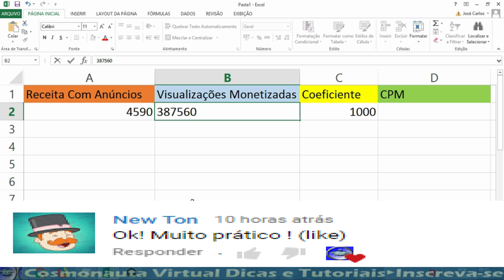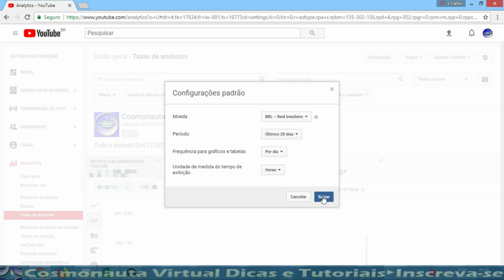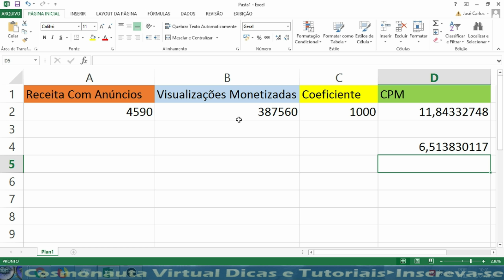Como Calcular o CPM do seu Canal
Nesse vídeo mostro como calcular o CPM do seu canal no Youtube. Veja como encontrar as visualizações monetizadas e a receita bruta do seu canal, para calcular o CPM (Custo Por Mil Visualizações). Veja também como achar o valor real que você recebe por mil visualizações monetizadas no seu canal, descontando o valor que pertence ao AdSense.

* Editor de Vídeos do Canal: Kdenlive / Lightworks
* Captura de Tela: OBS Studio
* Editor de Áudio: Audacity
* Arte e imagens: Inkscape / Gimp
* Introdução 2017: José Carlos Junior
* Música de Introdução: Eyes On You /Network 415 (Biblioteca do Youtube)
* Imagens e vídeos utilizados: Pixabay
* Outras Imagens e Vídeos: José Carlos Junior
Créditos da Animação Chroma Key: GreenScreen Brasil

Outras Animações: Cosmonauta Green Screen